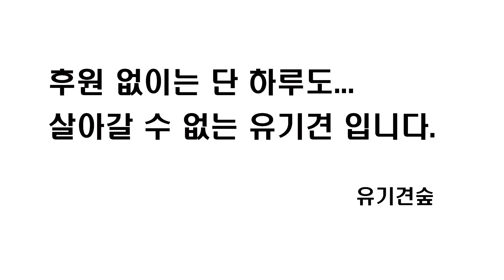오늘부터 우리 1일 - 유기견숲 보호소 합사(오펠리아, 퍽슬리, 가젯) #65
유기견숲 보호소 입니다. 후원 없이는 단 하루도 살아갈 수 없는 유기견 아이들.. 이 영상을 봐주시는 것만으로도 큰 도움이 됩니다!!!